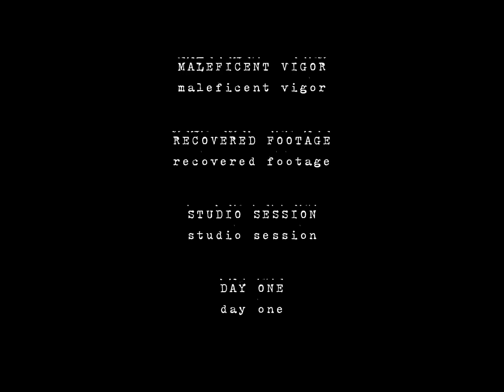Maleficent Vigor - Internal Nightmare - Official Music Video Teaser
Teaser for upcoming debut music video for Internal Nightmare.